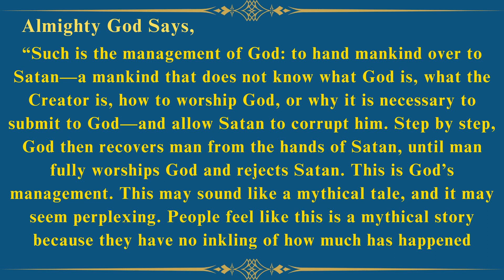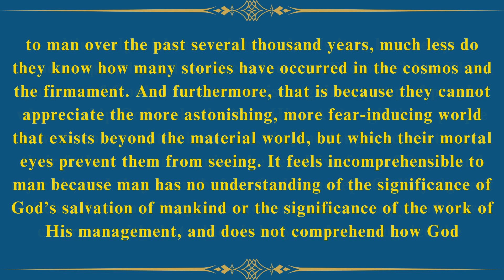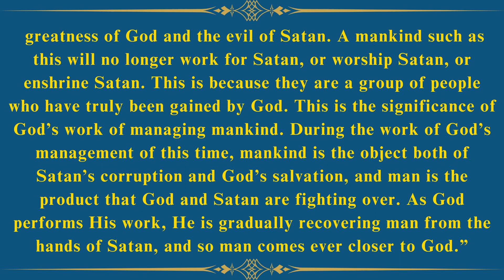Daily Devotion Such is the management of God